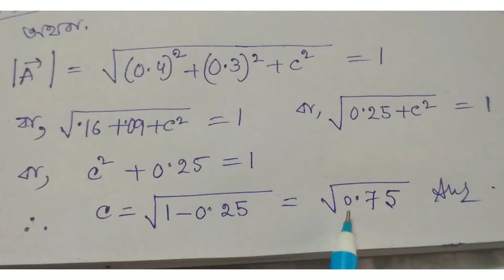class 11 physics question paper 2018 solved wbchse/class 11 physics suggestion/physics numericals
class 11 bengali
madhyamik result
madhyamik 2021
madhyamik a result
wbresults nic in madhyamik result
ganit prakash class 10
#2019 madhyamik result
madhyamik result 2020 wbbse
madhyamik result 2021
www west bengal madhyamik result 2021
wbbse 2021
class 11 bengali book
wbbse website
ganit prakash class 9
wbbse board exam news
class 11 bengali syllabus
wbbse class 10 result 2020
wbbse madhyamik result
madhyamik exam result
wbbse board
goprep class 9 wbbse
wbbse class 8 books
madhyamik result 2021
madhyamik result site
physical science class 10 in bengali
wbbse books for class 9
class 11 bengali text book
ncert bengali book class 11
wbbse online class
online classes for class 10 wbbse
cbse class 11 bengali guide book
cbse class 11 bengali syllabus
class 11 math book in bengali
class 8 math wbbse
cbse class 11 bengali book
wbbse learning app
cbse bengali book class 11
wbchse online classes
class 11 biology book in bengali
biology class 11 in bengali
class 11 chemistry book in bengali
isc class 11 bengali book
class 11 history book in bengali
bengali syllabus of class 11
bengali book class 11
ncert biology class 11 in bengali
class 11 political science book in bengali
class 11 bengali reference book
nutrition book in bengali class 11
class 11 philosophy book in bengali
wbchse result
wbchse higher secondary results
wbchse result 2020 date
wbchse hs result 2020
wbchse full form
wbbse hs result 2020
wbhs result
study for education class 11 bengali suggestion 2022